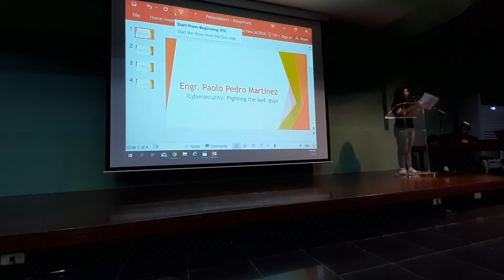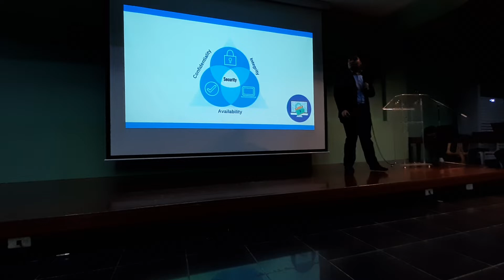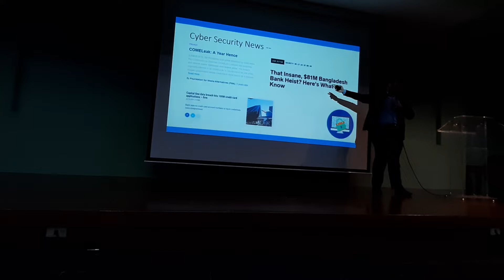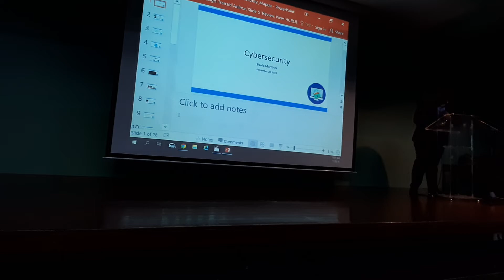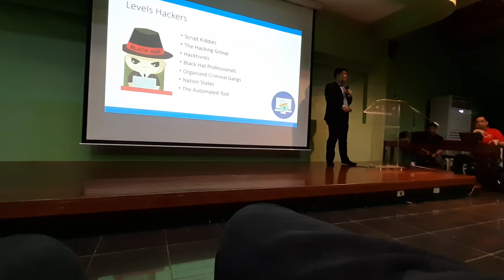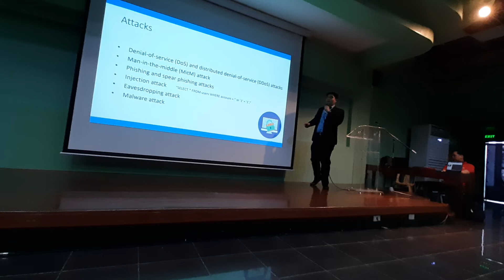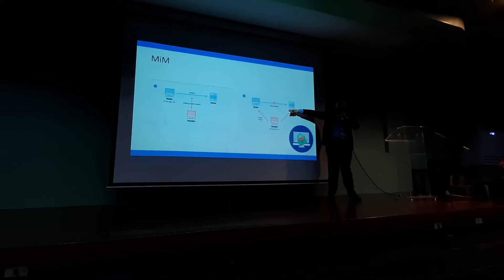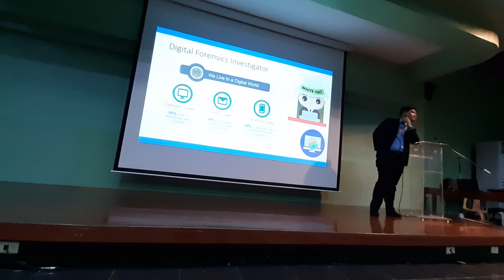ICT01-Seminar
Part 1